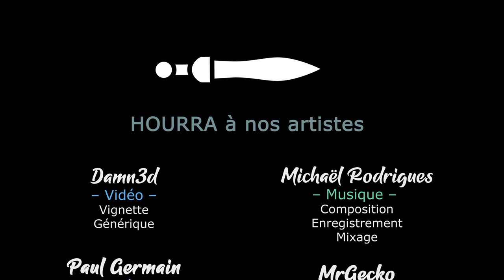[FR][LecygneNoir] Legend of Keepers v1.0 - Ep3 - This is fine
On l'attendait, elle est là ! Legend of Keepers sort en v1.0, et Goblinz Studio nous a gâté ! Pour l'occasion, c'est l'Enchanteresse qui va montrer sa toute puissance dans une ascension sans pitié \o/

- Ardarin
- Broudaff
- Célestin
- Inaru
- Le Comte Amin
- Mallevin
- Papillote
- PieM